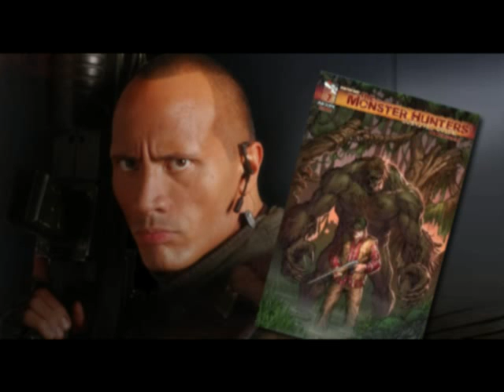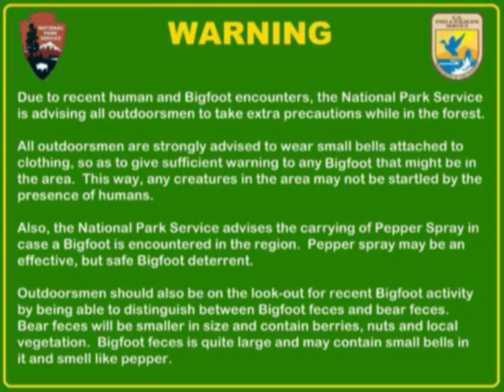hunting for bigfoot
to find if bigfoot is real or not!